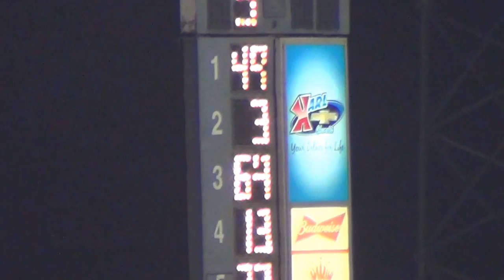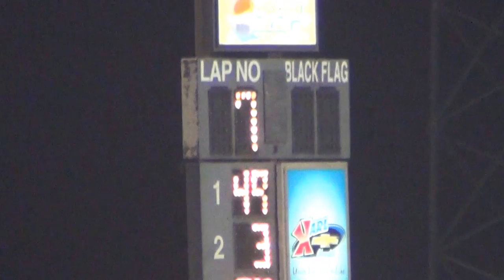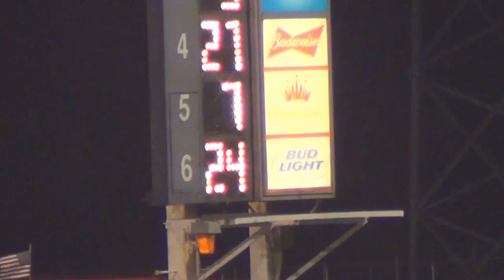2013 Boone Sport Mods A 8-24-13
Sport Mod A Main